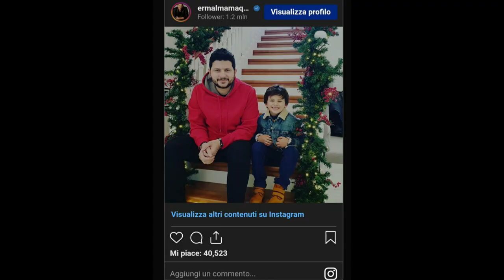I ndodhi me Joelin, Ermal Mamaqi ka 1 paralajmërim për të gjithë prindërit